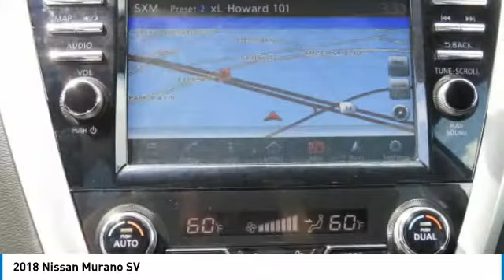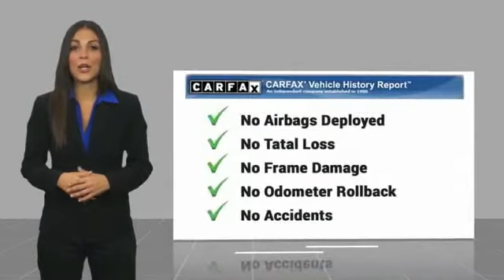2018 Nissan Murano Newnan GA JN118757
Don't miss this 2018 Nissan Murano. It's equipped with great features. You'll want to take this suv home. Make a great choice today.